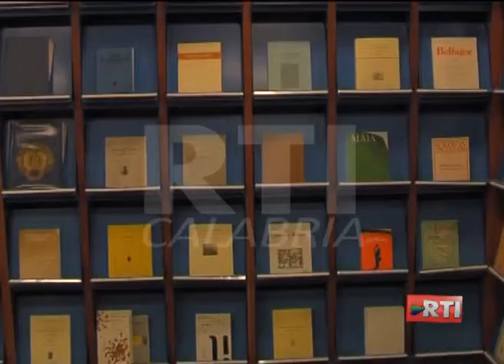PROTESTA BIBLIOTECA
Cosenza: biblioteca civica. Dipendenti in protesta. Servizio andato in onda nel telegiornale di RTI CALABRIA.